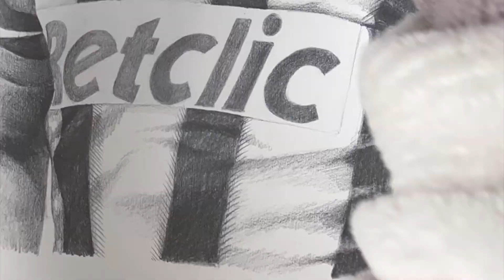Drawing Alessandro del Piero✨⚽ - Speed Drawing| sunshinezendi | Sephora Baldacchino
Drawing Alessandro Del Piero
- Graphite Pencil